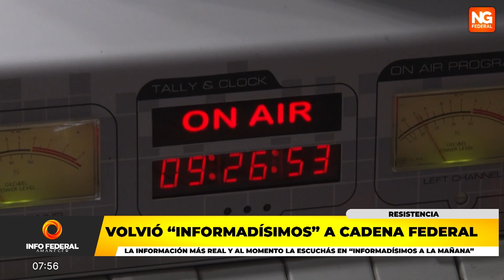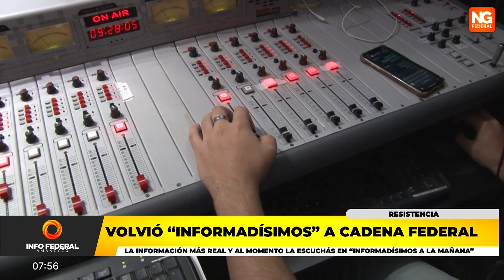NGFEDERAL - VOLVIÓ “INFORMADÍSIMOS” A CADENA FEDERAL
Día histórico y un nuevo comienzo para los conductores que ya son conocidos por todos, Guillermo Arrieta, Nataly Sepúlveda y Miguel Alegre, que están preparados para ofrecerte toda la actualidad del país, del mundo y de la provincia en todo su territorio, con toques de humor y con la información que todos desean saber. Escúchalos de lunes a viernes de 8 a 11 hs, por Radio Cadena Federal 93.3 (Resistencia y Corrientes) y 98.5 MHz en Presidencia Roque Sáenz Peña, y para todo el mundo
NOTA: MIGUEL ALEGRE, CONDUCTOR – GUILLERMO ARRIETA - CONDUCTOR